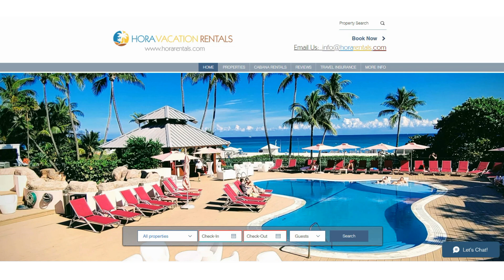TRAVEL: Savvy Living TV Show: Hora Rentals Vacation Condos in South Beach Miami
Savvy Living is a fun and fast-paced half-hour lifestyle TV show hosted by lauded lifestyle, travel and consumer trends expert Merilee Kern. It airs NATIONALLY in syndication, and also on select weekends on the CBS owned/operated KCAL9 Los Angeles (#2 DMA w/ appx 5.7 million TV households); CBS and/or KBCW San Francisco (Top 10 DMA with appx 2.6 million TV households); CBS and FOX-TV in San Diego (Top 30 DMA with appx 1.1 million TV households); CBS owned/operated WLNY New York (#1 DMA w/appx 7.4 million TV households); CBS owned/operated WUPA Atlanta (Top 10 DMA w/appx 2.6 million TV households); and CBS owned/operated WBFS Miami/Ft. Lauderdale (Top 20 DMA w/appx 1.7 million TV households).

The charismatic and affable host helps locals and visitors end their weekends informed and entertained.